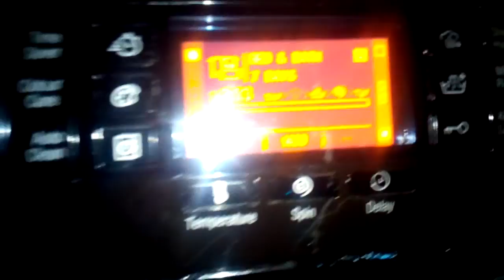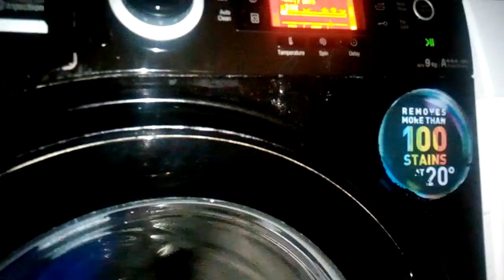Hotpoint Ultima s line 9kg A++++ bed and bath 7 days cycle pre wash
bed and bath is a when towels and beddings